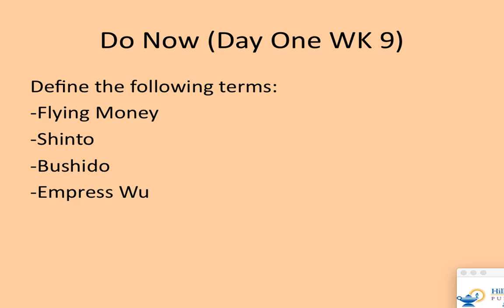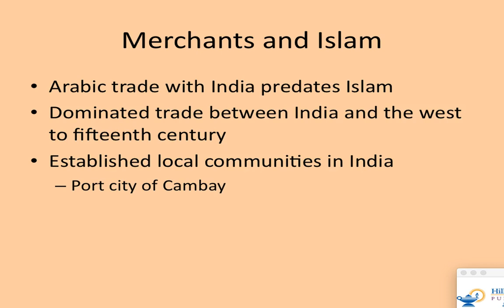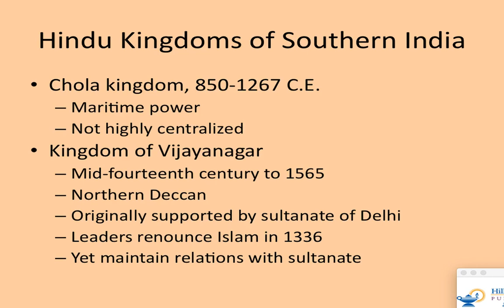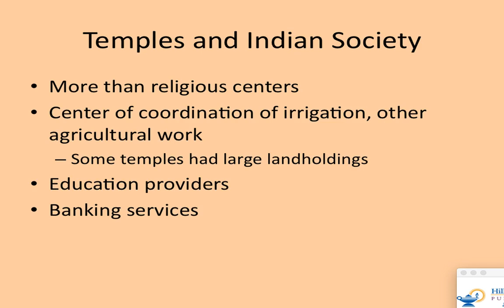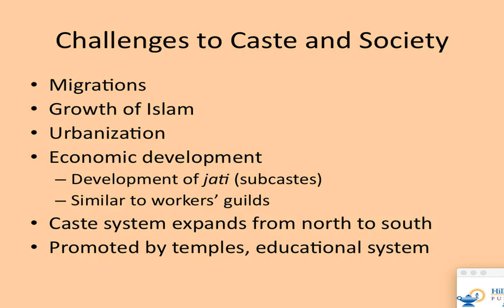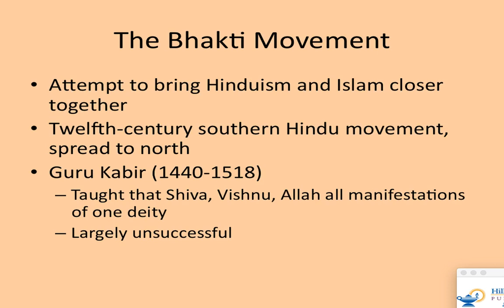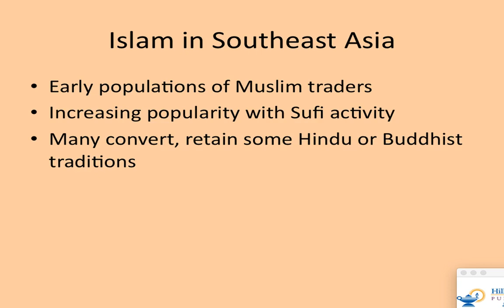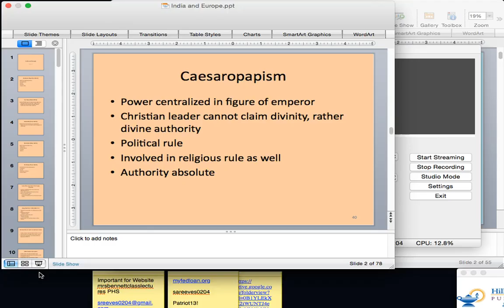APW--WK 9--Day One--Lecture